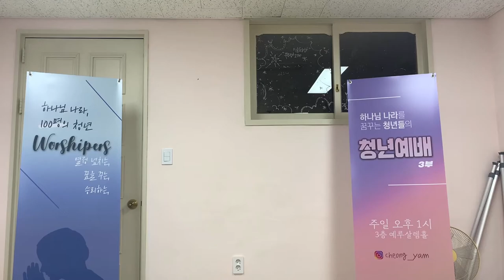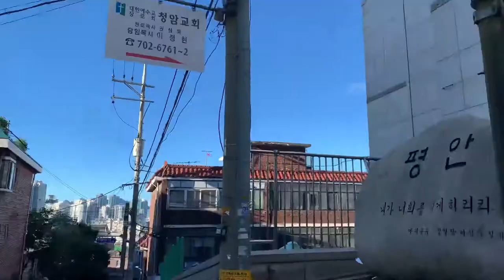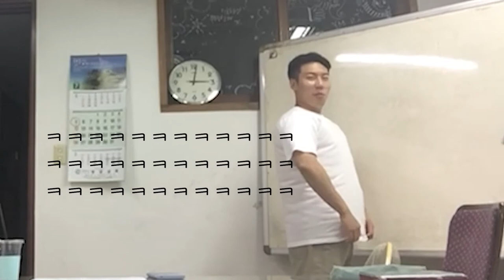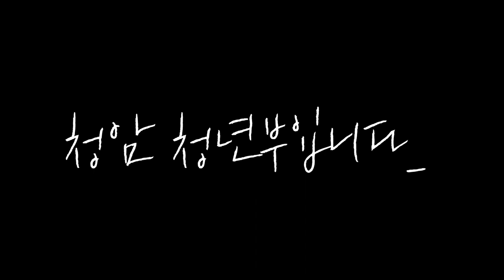청암 청년부 소개영상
20201011
청년 헌신예배